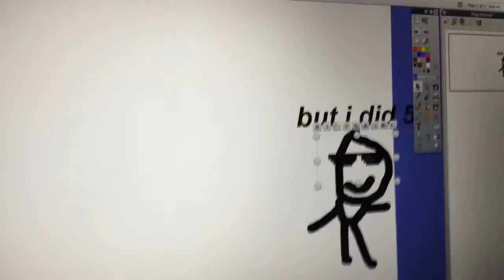Deal with it